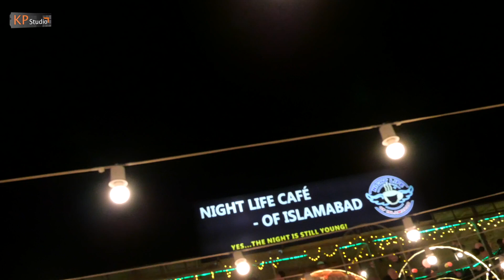Preety Choudhry ! Birthday 2021 Islamabad ! Part 01